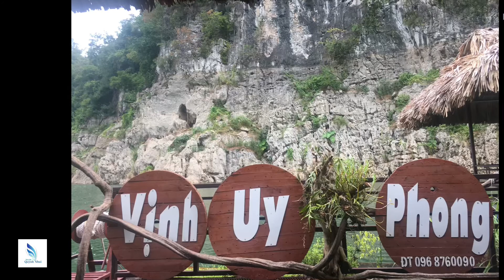Sơn La-Phiên chợ ngày Xuân